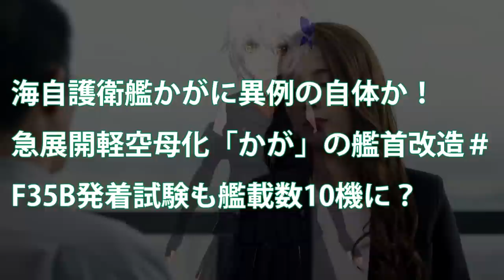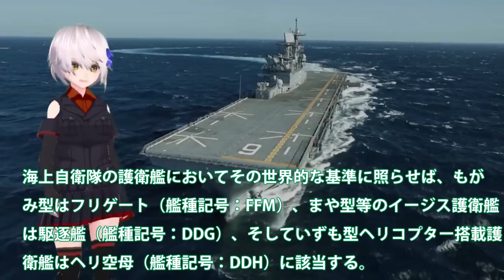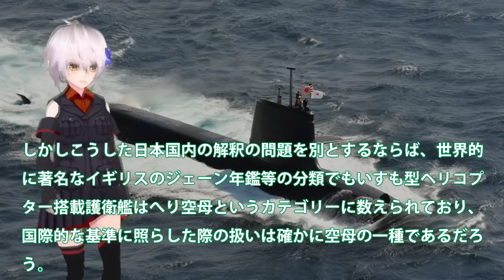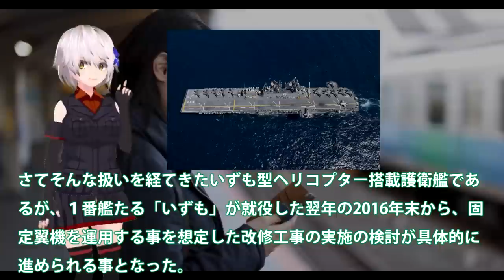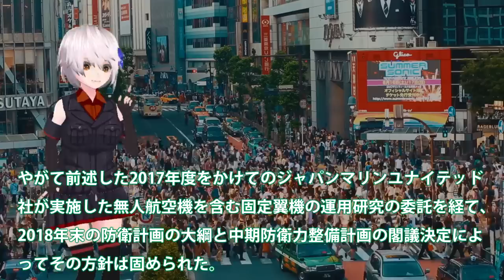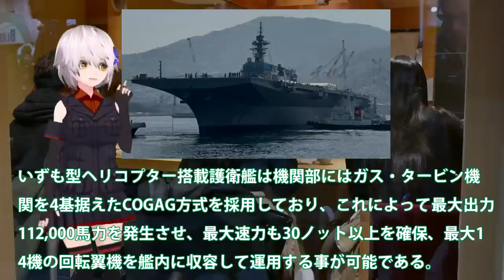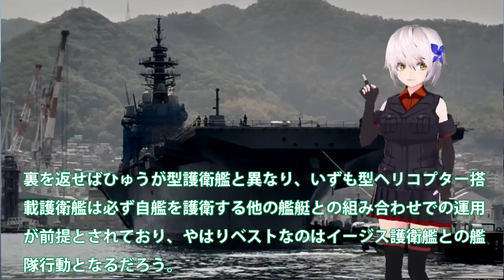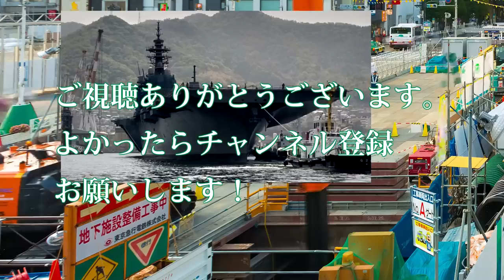【軍事解説】海自護衛艦かがに異例の自体か！急展開軽空母化「かが」の艦首改造＃F35B発着試験も艦載数10機に？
関連動画
「かが」8/3(木)②艦尾にある物が2個取付された！スクープ3台車両【空母化改修(382)】護衛艦「かが」本日の状況は…！？【戦艦大和造船所】海上自衛隊 呉基地 2023年8月3日②DDH-184加賀
「かが」4/22前エレ塗装完了！滑走路の線準備中！？【空母化改修(265)】護衛艦「かが」本日の状況は…！？【戦艦大和造船所】海上自衛隊 呉基地 2023年4月22日DDH-184加賀きりさめ
「かが」4/26①圧倒左横上空！サイドエレベーター近辺ハウス組立！【空母化改修(267)】護衛艦「かが」本日の状況は…！？【戦艦大和造船所】海上自衛隊 呉基地 2023年4月26日①DDH-184加賀

引用・転載「出典：海上自衛隊ホームページ」
引用・転載「出典：航空自衛隊ホームページ」
引用・転載「出典：陸上自衛隊ホームページ」